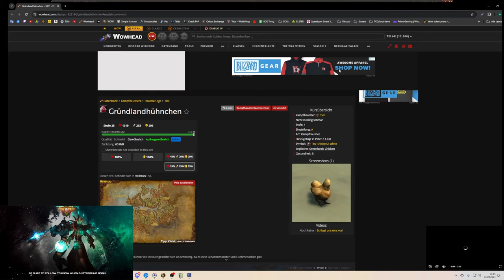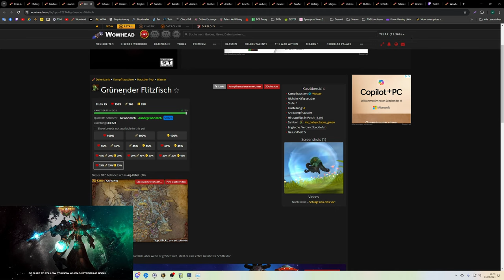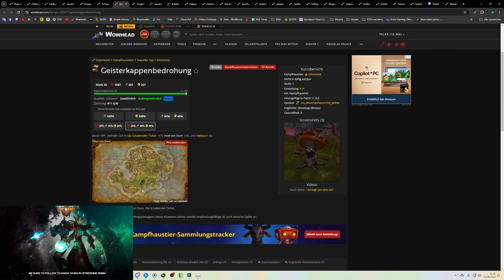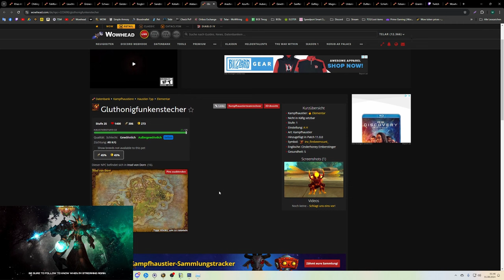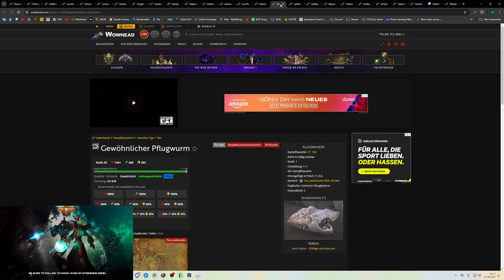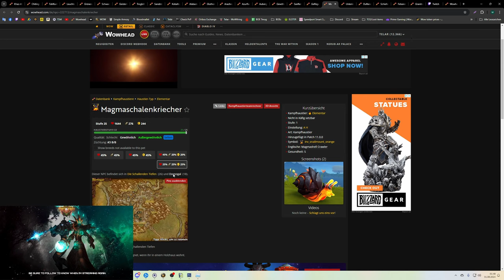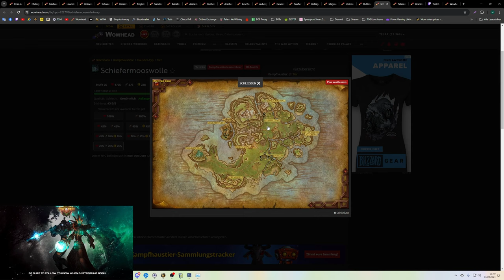Erfolgs Guide: [Khaz-Algar-Safari] + extra Pet!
Amazon (Games):

♦ Bildschirm:
32" (81,28cm) LG Electronics UltraGear 32GP850-B schwarz 2560x1440 1xDisplayPort 1.4 / 2xHDMI 2.0

27" (68,58cm) Gigabyte Curved G27QC schwarz 2560x1440 1x DisplayPort 1.2 / 2xHDMI 2.0

1000 Watt be quiet! Pure Power 12 M Modular 80+ Gold

Stand 10/23